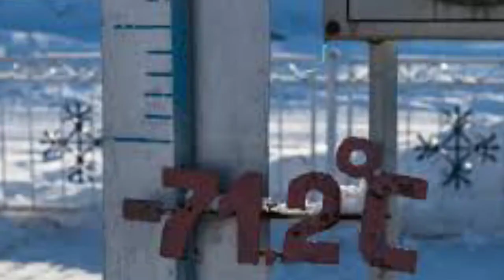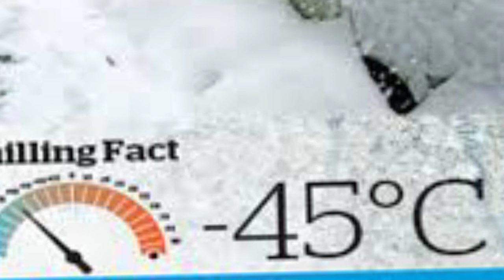LA CIUDAD MÁS FRÍA DEL MUNDO. OYMYAKON.☁️💧☔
La ciudad más fría del mundo se llama:
OYMYAKON, que se encuentra en Rusia. A 9000 kilómetros de Moscú y se encuentra a 750 metros sobre el nivel del mar.

Hay solo una tienda para comprar víveres y una escuela local que solo se cierra si la temperatura está por debajo de 55 grados.

Estos habitantes crían perros de trineo, caballos de la raza de yakut.

Se alimentan de carne de reno, de caballo y de pescado.

Para que los autos no se congelen los dejan al aire libre siempre encendidos.

Sus distracciones son:
El ajedrez, los cantos populares, transitar con los renos y el vodka  que los distrae pero el alcohol ha causado más muertes que el helado frío.

Hay solamente 3 meses al año en dónde pueden caminar tranquilos y están de 15 a 25 grados de temperatura.

El invierno dura 9 meses y es muy duro y están a _ 45°c .

En el mes de julio hay 304 horas de sol, o sea como 10 horas de sol.

En cambio en el mes de diciembre tan solol 13 horas al mes, o sea, menos de 1/2 hora en todo el día  sale el sol.